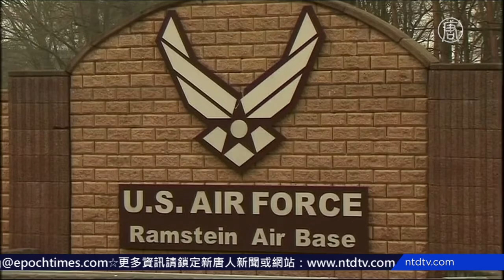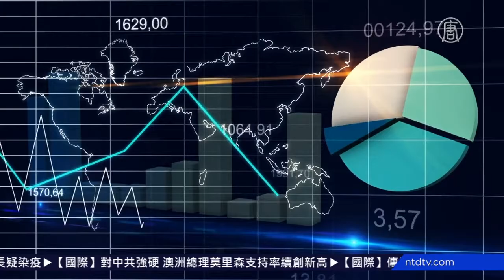传驻德美军部分撤离 德国防长：未证实 720P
文章标题：传驻德美军部分撤离 德国防长：未证实

【新唐人北京时间2020年06月08日讯】日前，多家美国媒体披露，美国政府将从德国撤出约27%的美军。周一，德国国防部长回应，还没有得到美方证实。

德国国防部长卡伦鲍尔表示，美国撤军消息，尚未得到官方证实。

德国国防部长 卡伦鲍尔：“目前没有美国相关部门的正式确认，这些计划是否会被执行。”

据报，目前驻德美军约有3万4500人，将撤离9500人。

德国是美国在欧洲最重要的驻军基地。美国驻欧空军总部位于莱茵兰-普法尔茨州的拉姆斯坦，海军陆战队也在德国有基地, 兰德施图尔医疗中心则是美国最大的海外驻军野战医院。

美国空军将军蒂莫西·雷之前曾表示，驻德美军多年来一直为北约服务。

美国空军将军 蒂莫西·雷：“这是一个悠久的联盟。七十年来，与其他欧洲盟友共享价值观，有着大量的文化联系，

美国总统川普鼓励北约盟国增加军费支出，对德国不提高国防经费的做法不满。去年6月，川普表示，将把1000名驻德美军移防波兰。

马歇尔基金办事处官员表示，两国关系达到最低点。

2014年，北约盟国达成提高国防开支共识，2024年将经济产出2%用于国防，目前只有九国达标。

据德国之声报导，2019年德国国防开支，仅占人民生产总值1.35％，距目标仍然遥远。

新唐人记者严曦 综合报导

然后人数。

大纪元

2005年1月12日